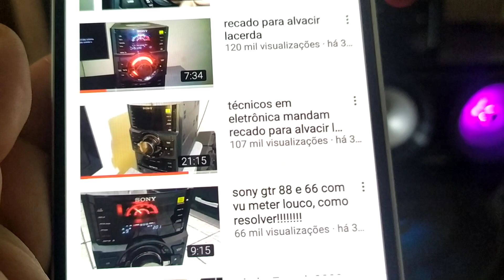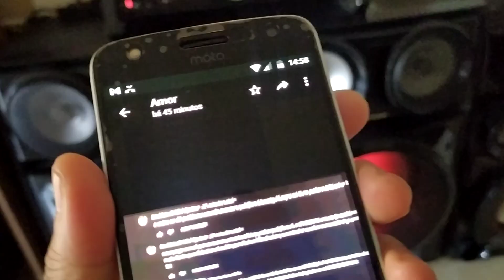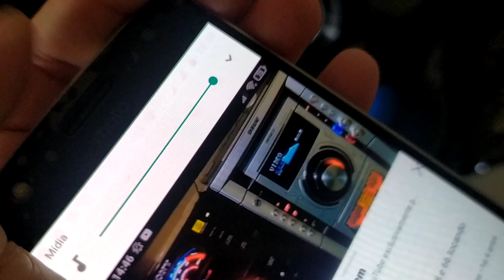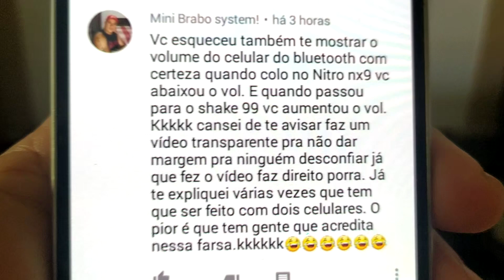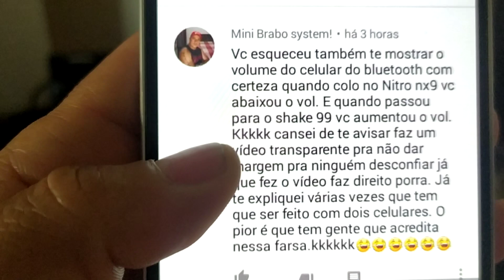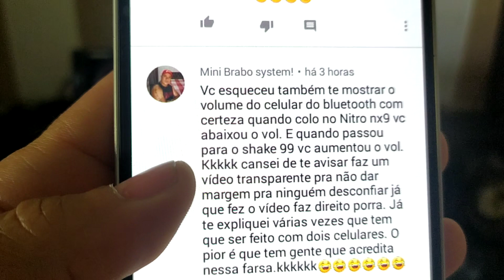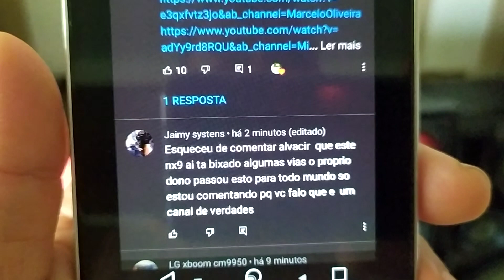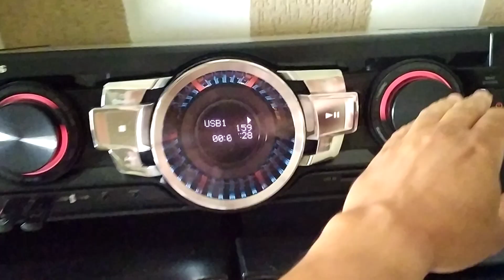PARA O GARGAMEL, GAZELA, ZOIUDO, E BOCA SUJA DO YOUTUBE! NÃO ME MISTURO COM PORCOS PRA TER INSCRITOS